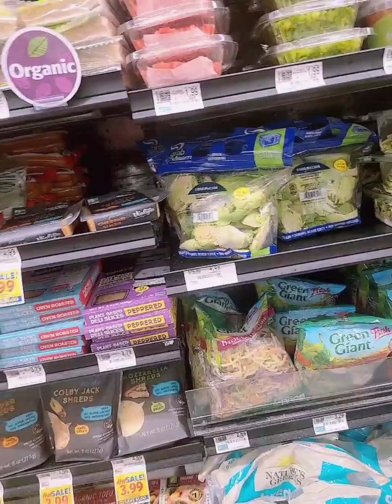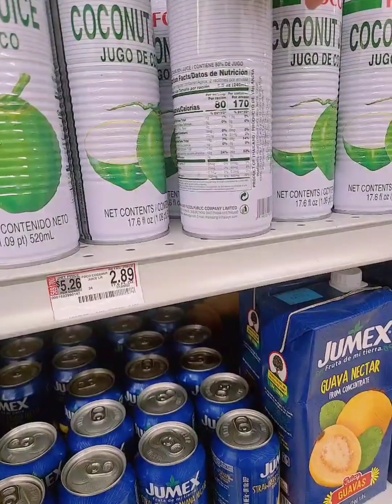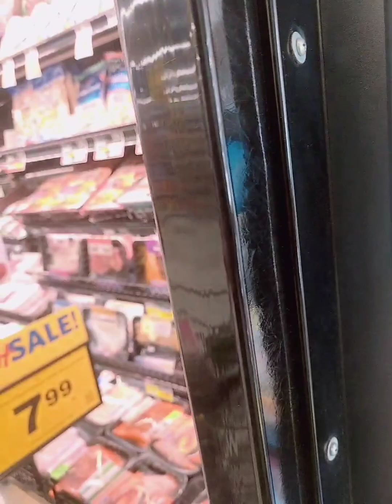Josh at Supermarket..